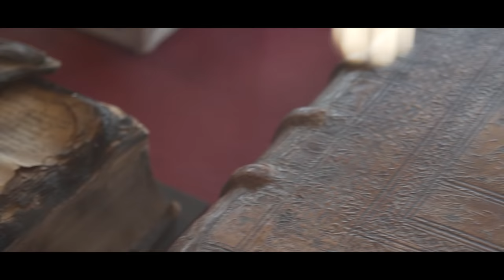Un paseo por el patrimonio de Lovaina (Flandes)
Los viajeros @IgnacioIzquierdo y @PinapliRT viajaron en el tiempo durante su paseo por las calles de Lovaina y contemplaron los iconos de su patrimonio 😍¿Quieres acompañarlos en este minubetrip? 😉 @TurismodeBelgica.FlandesyBruselas y @VisitLeuven